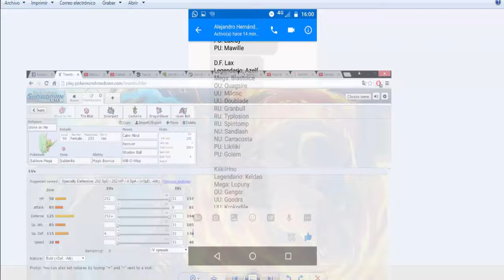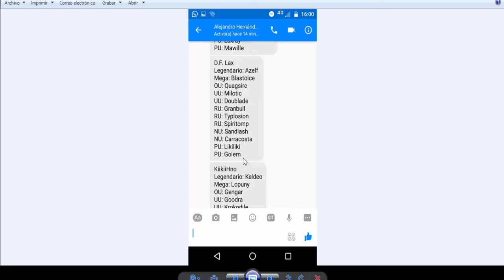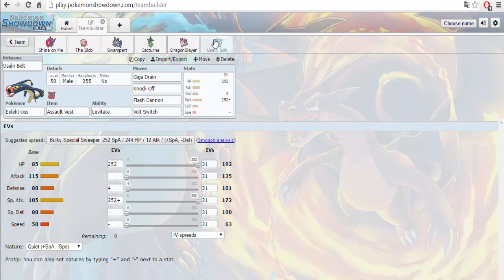LPL - Liga Pokemon Latina - Team Prep vs DF Lax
De nuevo, sigo sin sentirme 100% conforme con mi equipo, pero vamos a hacer lo posible para traer una victoria a los Chihuahua Charizards!